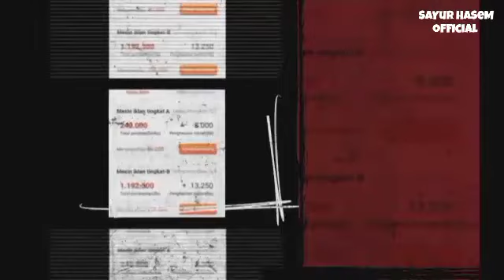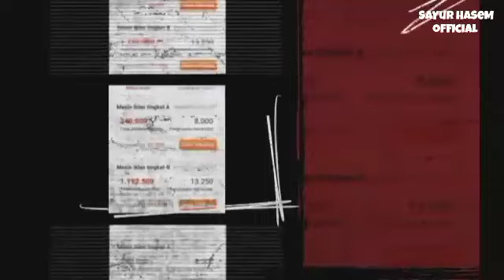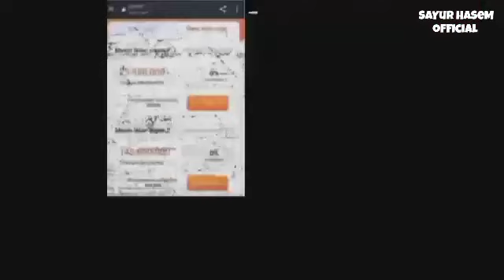Apakah FireVIP aplikasi Aman Atau Penipuan??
Sudah hadir baru-baru ini sebuah aplikasi penghasil uang yang memberikan cara mudah dalam menghasilkan banyak cuan.

Diketahui dari beberapa kabar yang beredar bahwa pengguna baru akan langsung bisa mendapatkan bonus sebesar 12.000 rupiah.

Selain itu juga akan mendapatkan fitur uji coba atau pengalaman menggunakan misi gratis dari penghasil uang yang satu ini.

Penghasil uang yang dimaksud adalah FireVIP Apk yang akan Admin bahas keterangan selengkapnya pada video ini.